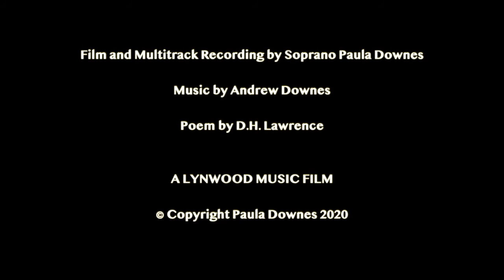Butterfly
Music by Andrew Downes, poem by D.H. Lawrence. For high voices (SSAA) with piano accompaniment. Multitrack recording and film by Soprano Paula Downes.